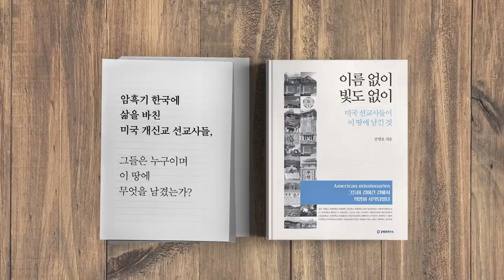쌍용의 마힌드라, /결국 포기하다 [공병호TV]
쌍용의 마힌드라, /결국 포기하다